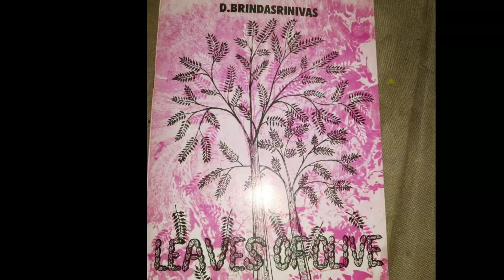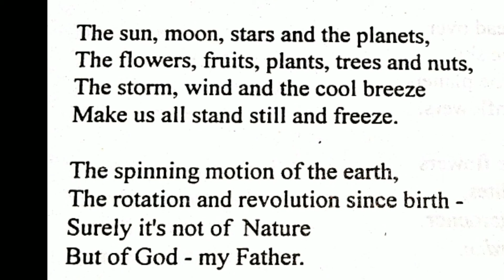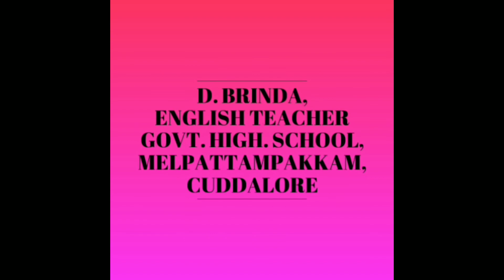God poem Brinda's verse from Leaves of Olive.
Video from D. Brinda,English Teacher GHS melpattampakkam  God   poem Brinda's verse  from Leaves of Olive.